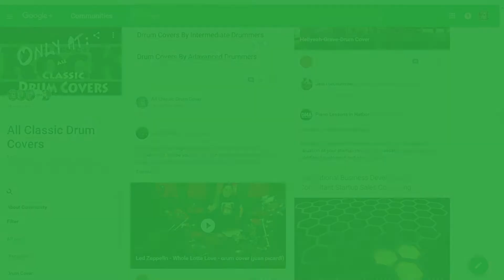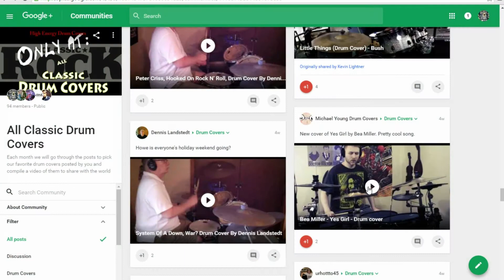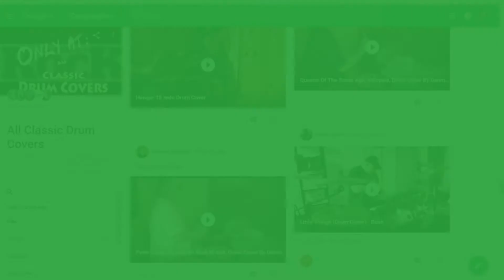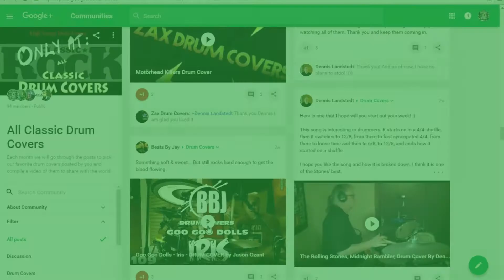Tony's Top Picks for June 24, 2016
These are Tony's top 6 cover picks + 1 drums only for June 24, 2016 from All Classic Drum Covers Google Plus Community and Facebook page:

To get your video in time you should have your videos submitted by the 20th of each month and Tony picks the top ones out of the bunch and posts them in a video called Tony's Top Picks.

Out of 36 drum covers posted only a few were picked to be Tony's top picks.

Sub if you like my channel.